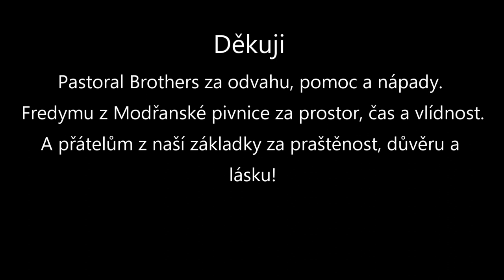Nebuď Puťa!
Singl z alba Otevřený účet. Video vzniklo ve spolupráci s Pastoral Brothers a mými kamarády a kolegy ze základní školy, kde pracuji. Album Otevřený účet vydal Galén 2023, křest bude 22.6. v Kaštanu, kmotrem bude Jan Rejžek.